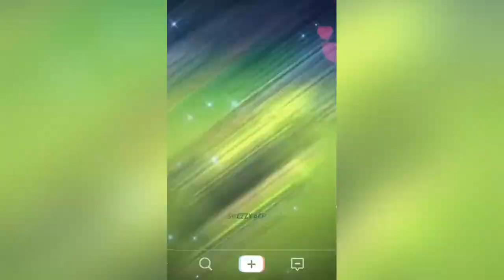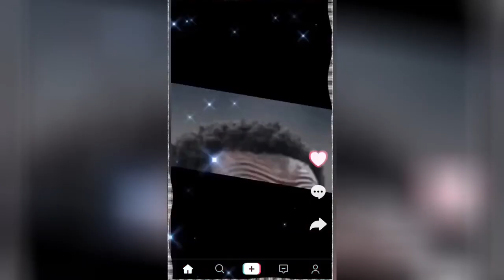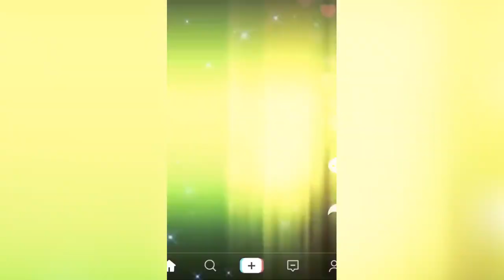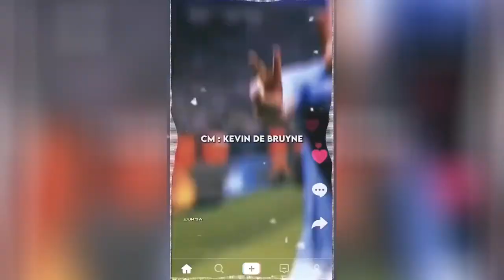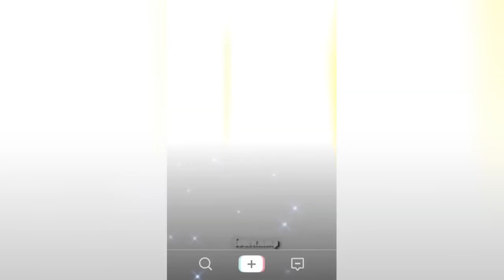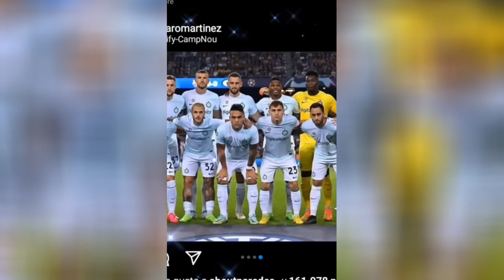best reels top shots high quality football reels compilation socce mood mixed music